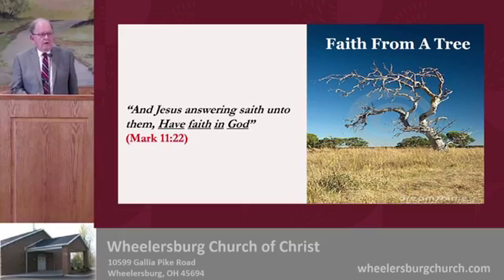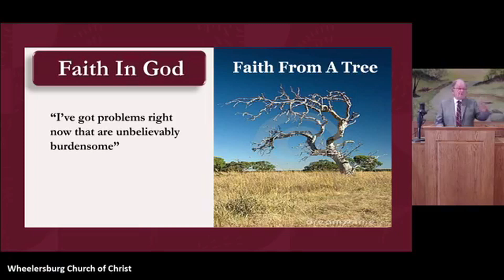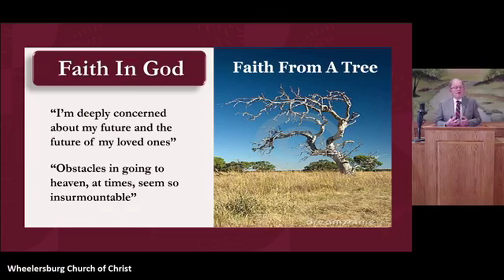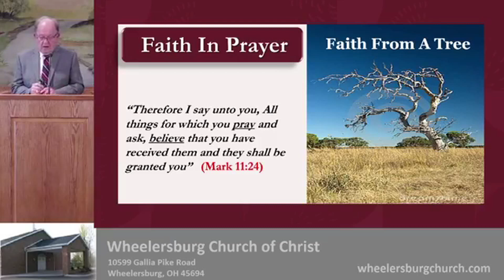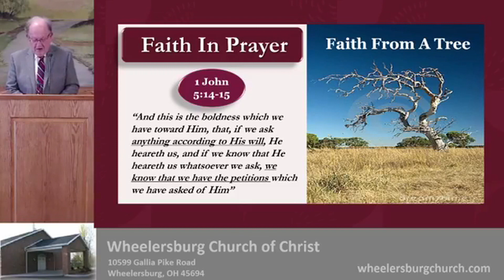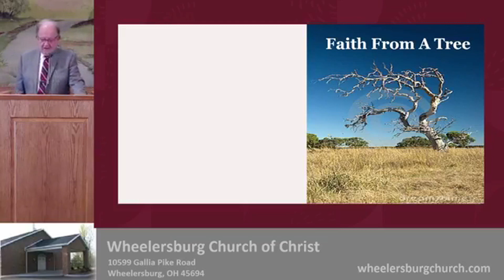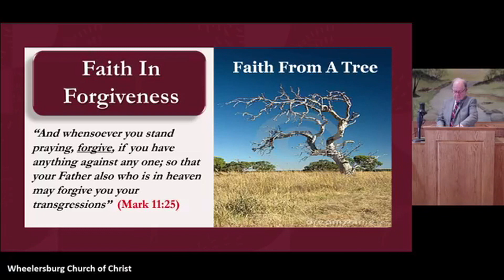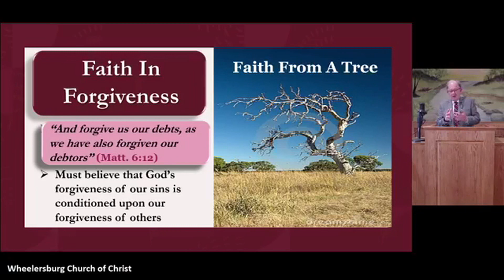Faith from a Tree